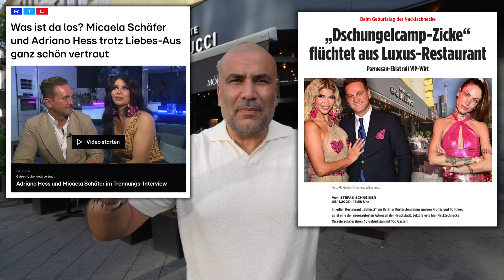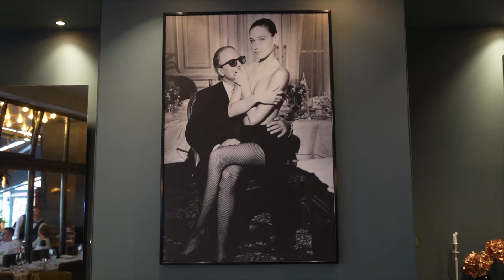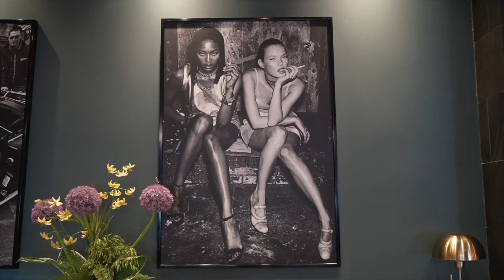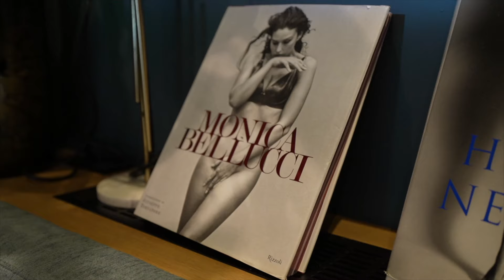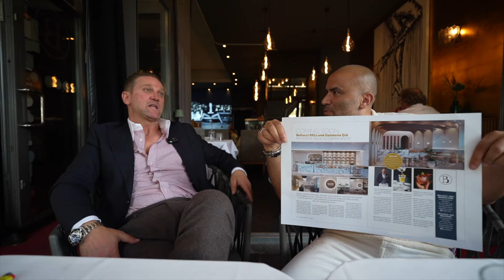Früher 2 MIO. € Schulden: HEUTE 50.000 € am Tag?! - Wer ist Adriano Hess?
Kemal Üres beginnt das Video mit einer kurzen Einführung über Adriano Hess und dessen beeindruckende Karriere in der Gastronomie. Das Bellucci ist nicht nur ein Ort für exquisites Essen, sondern auch ein Treffpunkt für Prominente und Genießer.

Das Bellucci:
Kemal und Adriano nehmen uns mit auf eine Tour durch das Bellucci, zeigen die stilvolle Einrichtung und das Ambiente, das die Gäste in eine luxuriöse Atmosphäre eintauchen lässt. Adriano spricht über das Konzept und die Philosophie hinter dem Restaurant, das italienische Eleganz und moderne Gastronomie perfekt vereint.

Kemal Üres ist der Gastroflüsterer und teilt auf unterhaltsame Art Tipps und Tricks auf seinen Social Media Kanälen aus über 25 Jahren Gastrounternehmertum. Mit über insgesamt 700.000 Followern auf seinen Kanälen zählt Kemal Üres als Nummer 1 Creator für die Gastro-Branche in Europa.

Folge dem Gastroflüsterer für Inspiration und Unterhaltung für Gastronomen. 😊